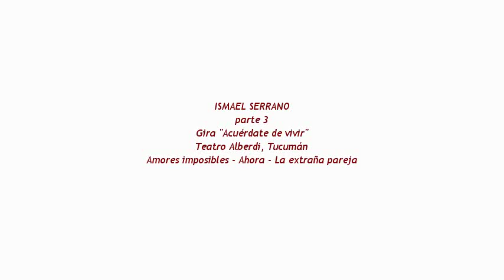Ismael Serrano Amores imposibles - ahora - La extraña pareja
Ismael Serrano en Tucuman, 20 de Julio 2011